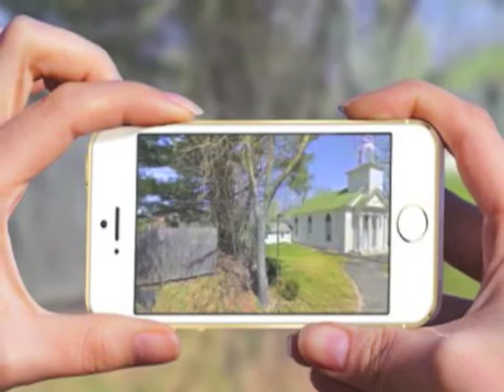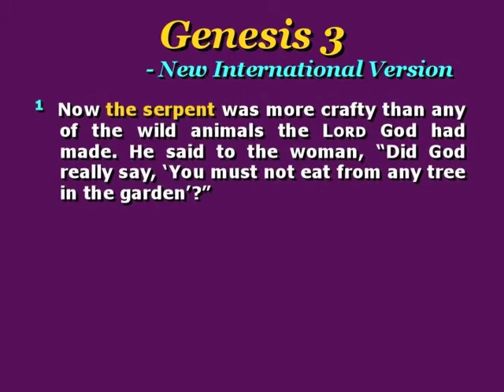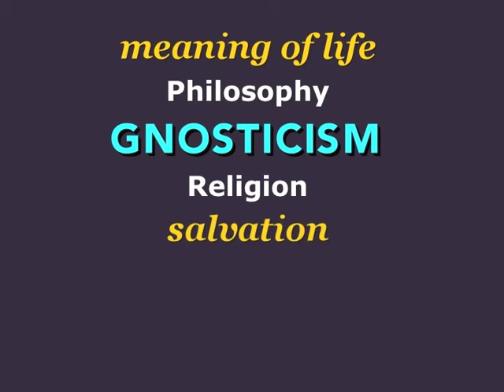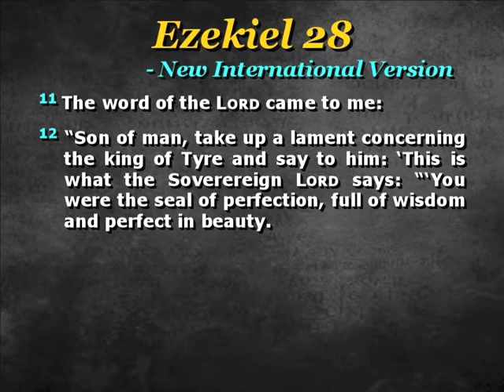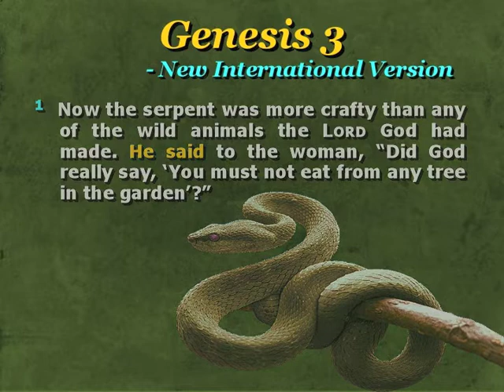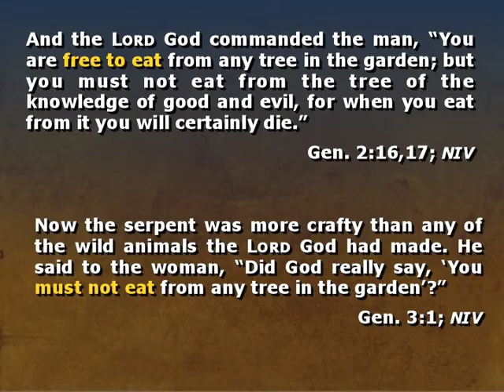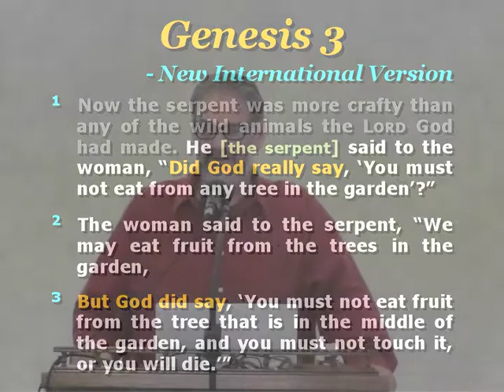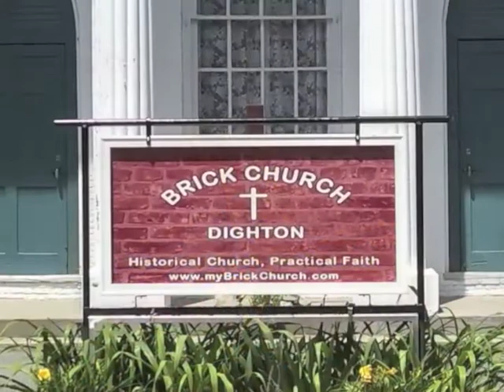Avoiding Snake Bites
Sermon by Rev